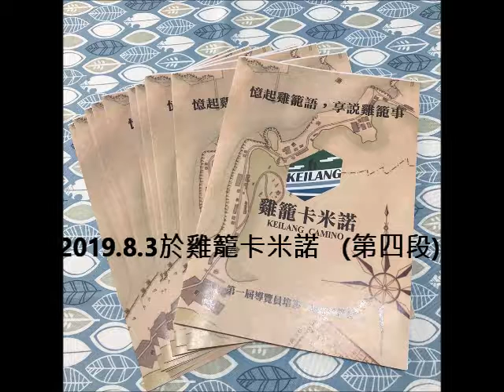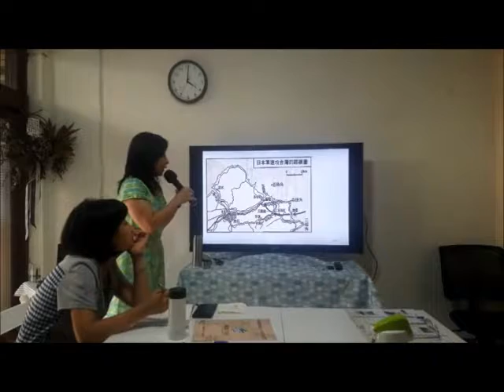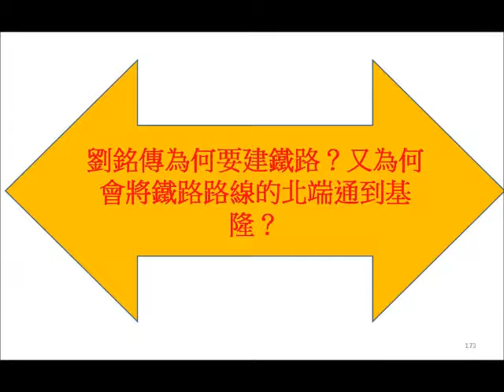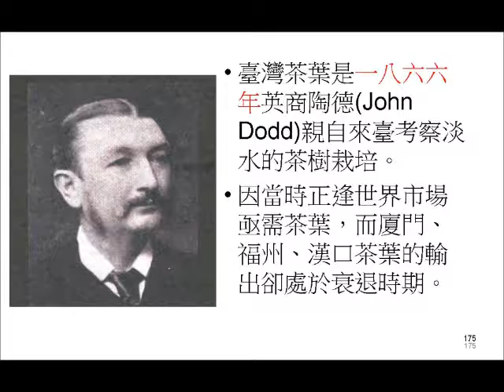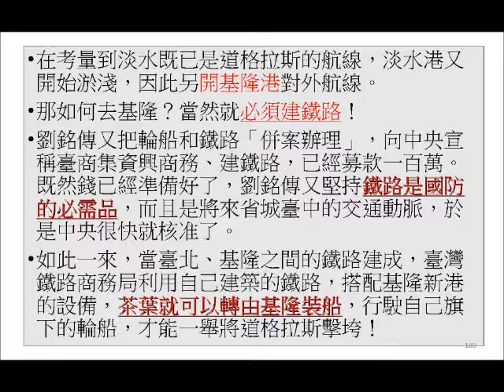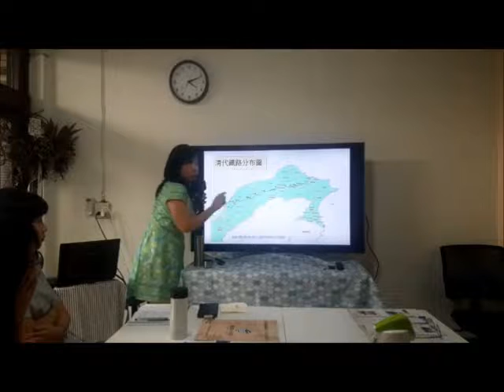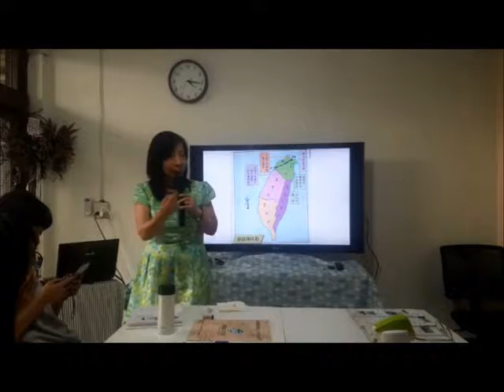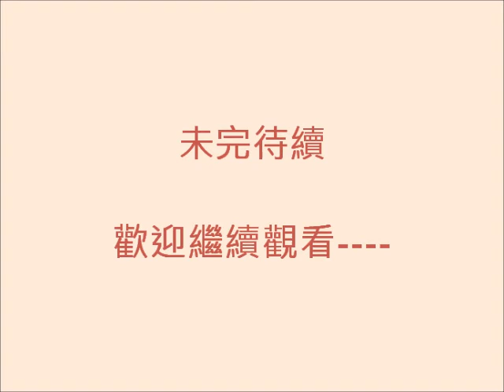雞籠！基隆！--臺灣與世界的接點(4) 演講者駱芬美 2019.8.3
2019.8.3
這是我第四度（一年一度）到基隆演講。更是第一次在Mike 的 雞籠卡米諾 工作室自辦的培訊課「憶起雞籠語，享說雞籠事」第一屆導覽員培訓課程中上課。
       每次來基隆，我都好感動！看到有年輕人願意為家鄉投入，除了熱情，更有使命感！
        Mike Shan說，他是因當年在西班牙走朝聖之路時，看到同樣是海港的城市，為什麼對自己的家鄉基隆，卻永遠只能說廟口夜市。
        Mike 每次都說，我是他的啟蒙老師，因聽了我的演講，開啟他對探究基隆文史的興趣！
       當他決定離職，從「興趣」轉成「專業」，我真的有點驚嚇！幸好有機會和他老婆聊天時，知道，原來老婆是支持的！
        今天我以「雞籠！基隆--臺灣與世界的接點」為題，而這正是基隆的特色，也是基隆人應有的自信所在！